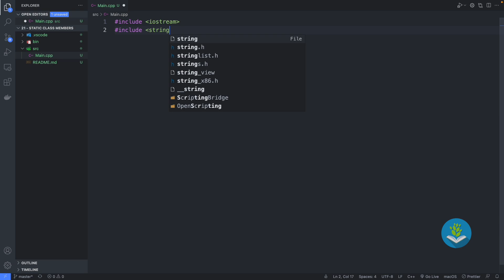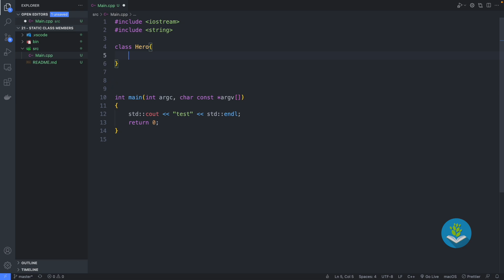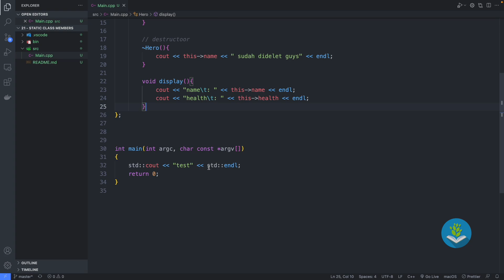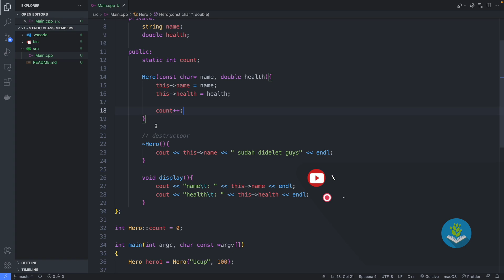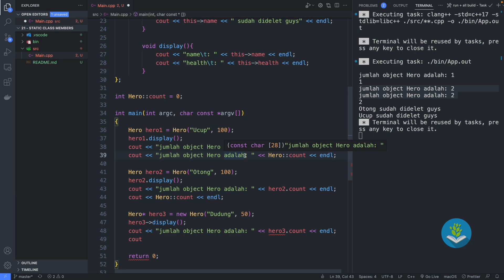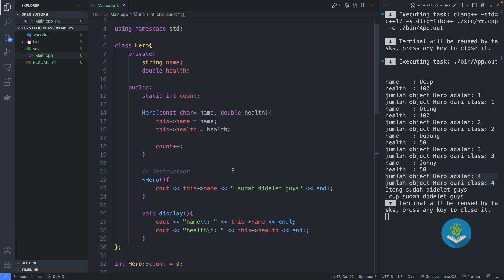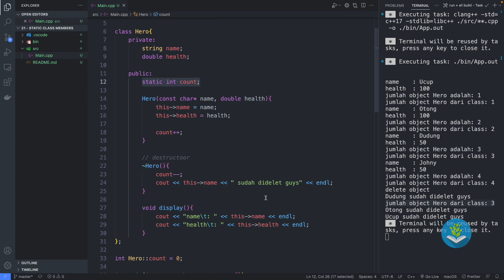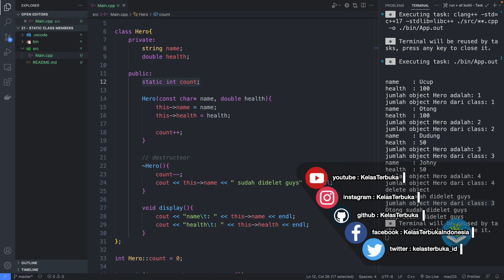Belajar C++ [OOP] - 21 - Static Class Member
Ayo Belajar C++ OOP di seri Tutorial C++ Bahasa Indonesia untuk tingkat lanjut. OOP adalah pemrograman berorientasi objek yang merupakan salah satu paradigma pemrograman.

Yeah!!!, selamat datang di seri video tutorial C++ paling kece se-youtube. Buckle up, get ready for this dan semoga bermanfaat teman-teman.